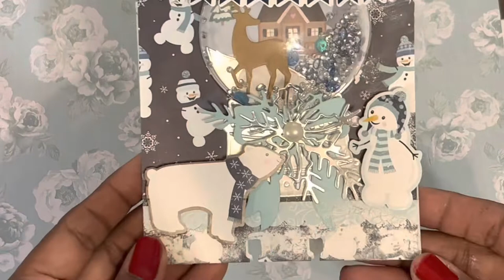Let's Walk Down Memory Lane "Memorydex All Year"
Open Up for more details

What are you waiting on? I would love to have you join my YouTube family.